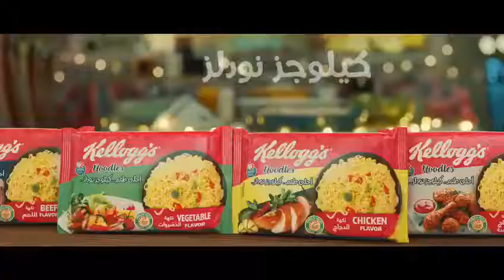Kellogg's Noodles (Egypt) - Ramadan - (Copy no.3)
The third copy of Kellogg's Noodles Egypt'sTVC campaign for Ramadan 2019 with the star Mohamed Tharwat